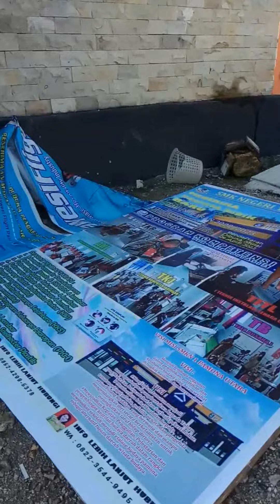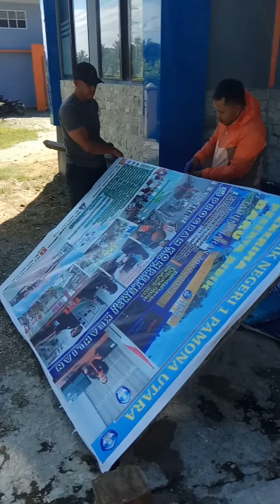Memasang Baliho PPDB#short